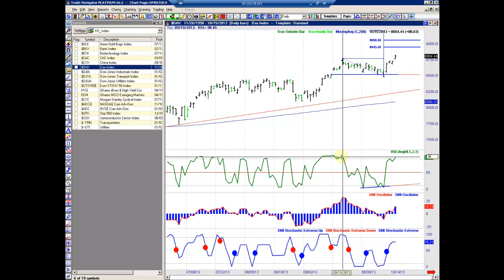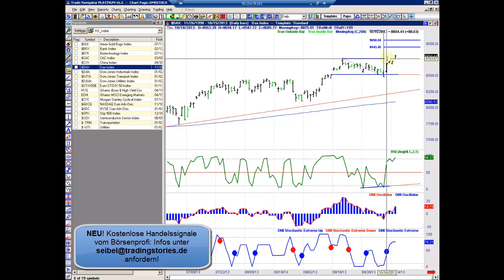Trader Podcast - DAX sauber!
Der DAX liegt weiter sauber im Trend und avisiert die 9.000 Punkte Marke an!